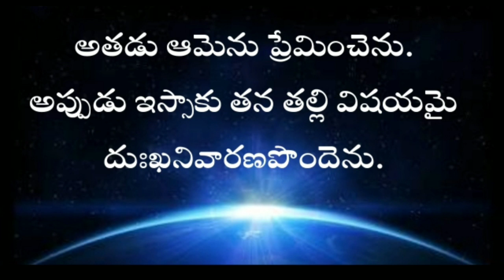Genesis in telugu 24th chapter | GENESIS TELUGU BIBLE AUDIO